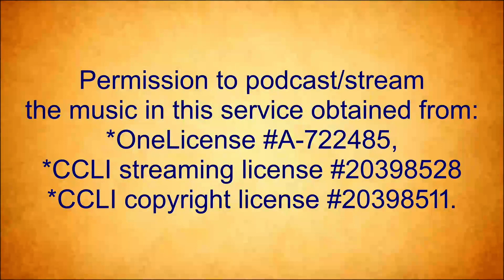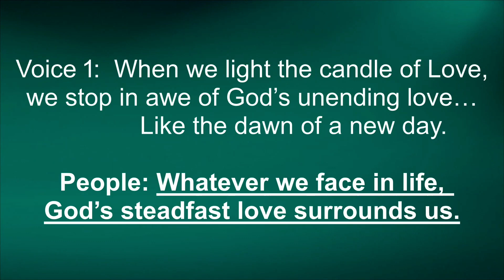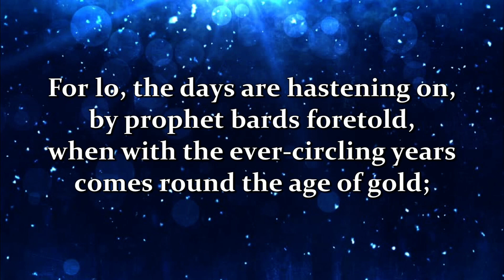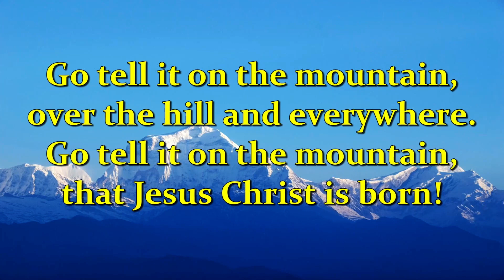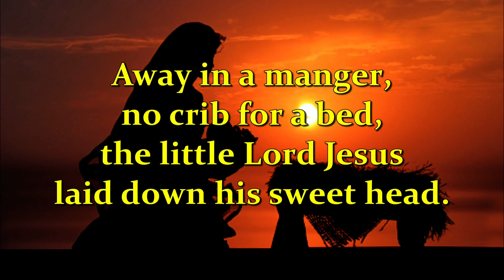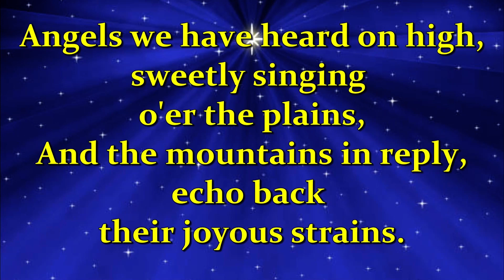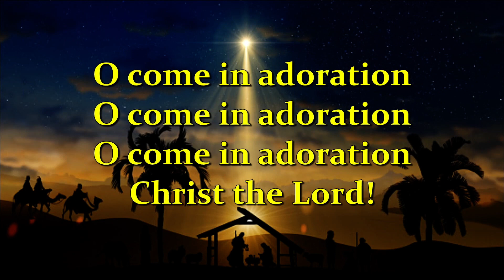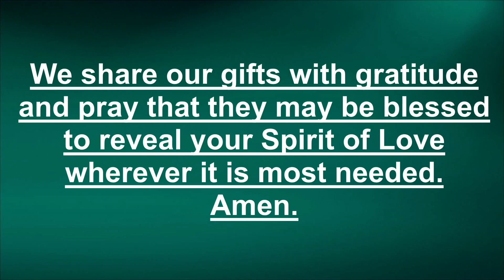December 19, 2021 | Christmas Program Sunday | Ebenezer UCC | Sheboygan, WI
The Christmas Program is back this year. The Sunday School students along with some older youth perform "A Socially Distant Christmas." A huge thanks to everyone that participated and helped with the program, especially our director, Dar Ott.
We also recognize the ministry of long time organist here at Ebenezer, Alan Dodds.